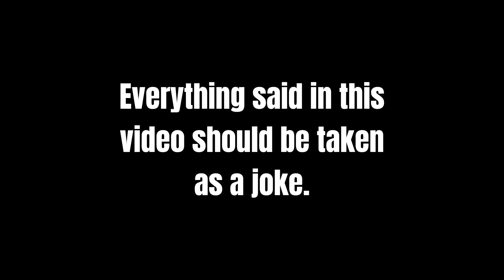GORILLA TAG ZESTY UPDATE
This vid should not be taken seriously, I actually really like this update.

Yo wassup homies today we look at the new gorilla tag pride month update that has lots of controversy. They changed every map in some way shape or form, and I checked it out. In public lobbies, there are a lot of people hating on it so be careful.

Hope y’all have a great day 🙏

gorilla tag, gorilla tag update, gorilla tag funny, controversial, uh oh

If you see this say hello down in the comments, I respond to my favorite comments so maybe i’ll say hi back!